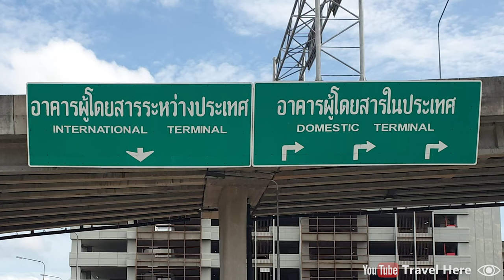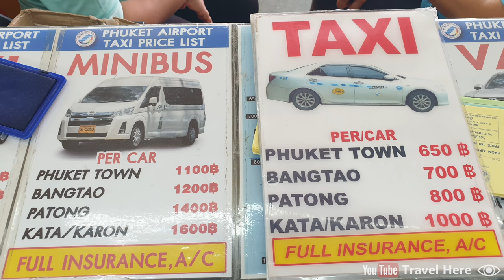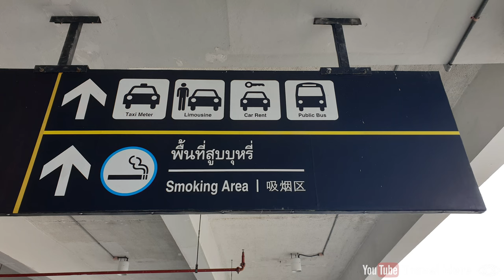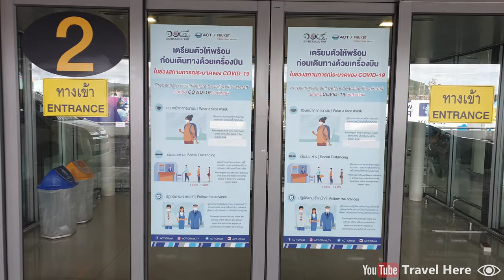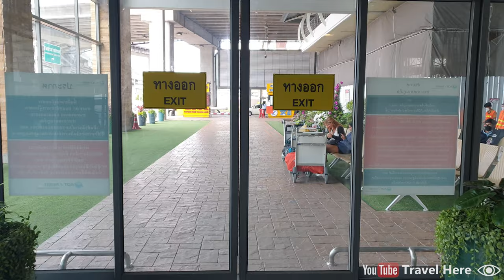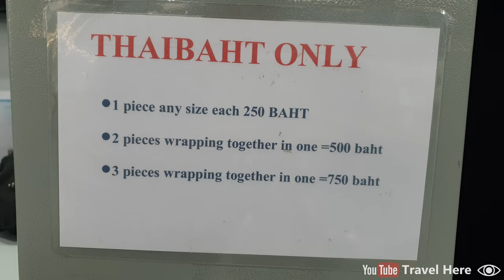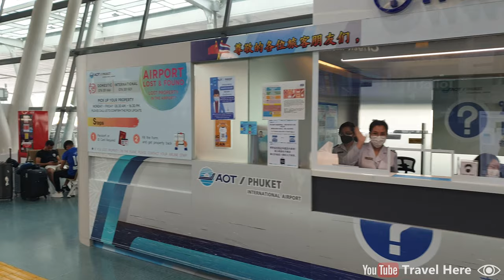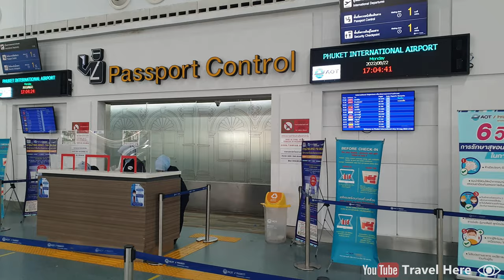Phuket Airport, Phuket, Thailand (2024) (4K) FULL TOUR - Phuket international airport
Airport tour and airport guide of Phuket Airport in Phuket, Thailand. In this video I show and tell you everything about Phuket Airport (full airport tour / full airport walkthrough). Phuket international airport (Airport code HKT) is also known as HKT airport. Thailand travel guide.

In this video:
0:00 intro
1:02 domestic terminal
1:26 domestic arrivals floor
1:44 taxi station with fixed prices
3:18 taxi station with taxi meter
3:41 public transportation / public busses
4:05 domestic departures floor
5:04 international terminal
5:34 international arrivals floor
6:52 taxi station with fixed prices
7:04 international departures floor

Phuket airport is located 32 kilometers away from the city centre (Phuket Town). Phuket airport consists of two main buildings: A domestic flights terminal and an international flights terminal. Phuket airport is the third busiest airport of Thailand and handles around 20 million arrivals and departures each year.

This is video number 314 for Youtube. This video is very basic, but we all need to start somewhere right? Over time, the content and quality of my Youtube channel ''Travel Here'' will increase!

Did you like this video or do you want to support me?